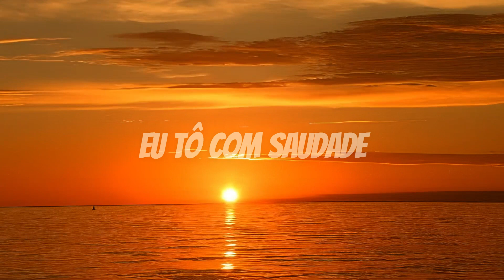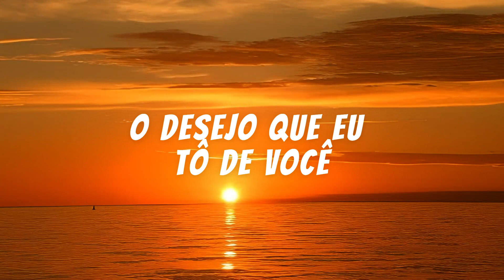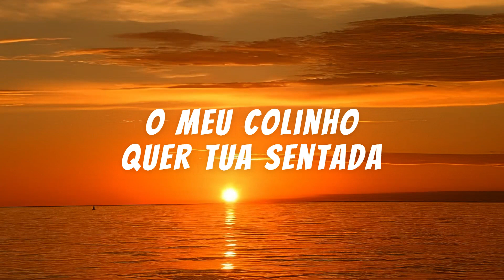Senta Danada - Zé Felipe & Os Barões da Pisadinha - Letras/Lyrics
🎵 Senta Danada - Zé Felipe & Os Barões da Pisadinha (Lyrics/Letras)

Cantem muito e Divirtam-se !!!

Obrigado 😉